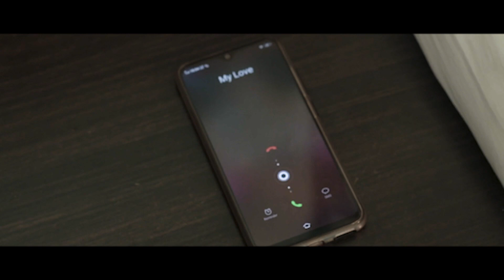A Blind Love Story || RELATION - Latest Short Film 2019/2076 Dheeraj Joshi .Pooja Sony , Masum Bist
A Blind Love Story || RELATION - Latest Short Film 2019 || Dheeraj Joshi || Pooja Sony || Naresh

© Kingtv24
Mahendranagar,Kanchanpur Far Western of Nepal
Wiss You Very Success,
King tv24
pspnepal_dream101

RELATION - Latest Short Film 2019 Neapli  version || A Blind Love Story || Deeraj Joshi || Pooja Sony

SORT FILM
DIRECTOR : MASUM BIST
STORY : MASUM BIST
CAMERA : MASUM BIST
EDIT/CC :MASUM BIST

ARTIST
Dheeraj  Joshi /Pooja Sony

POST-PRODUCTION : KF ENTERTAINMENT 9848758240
PRODUCER : Nav Raj Joshi
Sudur Times,
pspnepal_dream101,